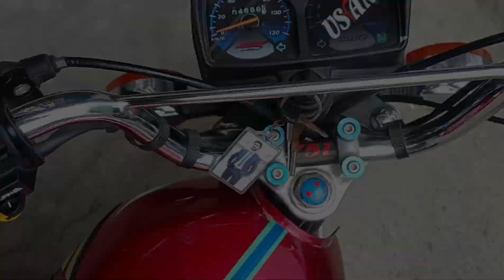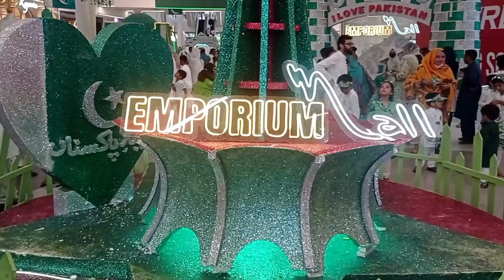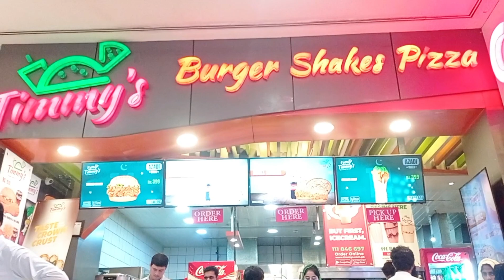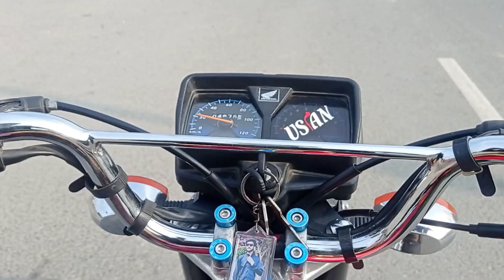Celebrating 14th August 2023 | Emporium Mall | Usman Butt | First Vlog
This is my first vlog celebrating 14th August